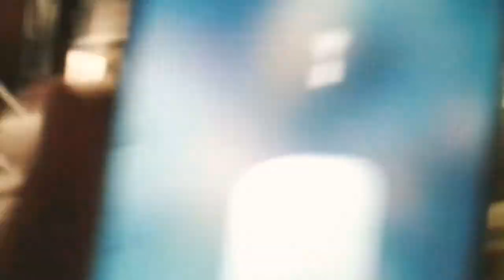November 24, 2019